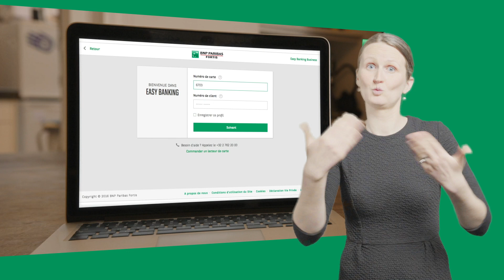Une banque accessible à tous (langage des signes)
BNP Paribas Fortis entend être la banque de tous. Nous proposons ainsi des services bancaires les plus accessibles et simples d'utilisation possible, y compris pour les clients présentant un handicap. Cela se traduit concrètement par la mise en place d'un éventail d'outils et de conseils pour une utilisation optimale de nos canaux. Plus d'infos ?